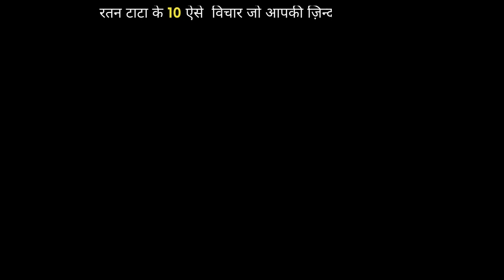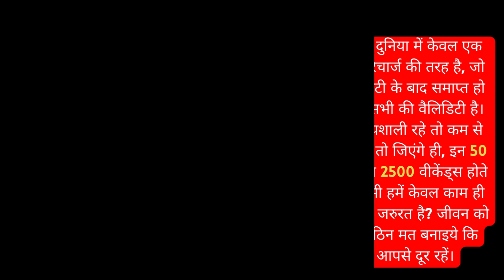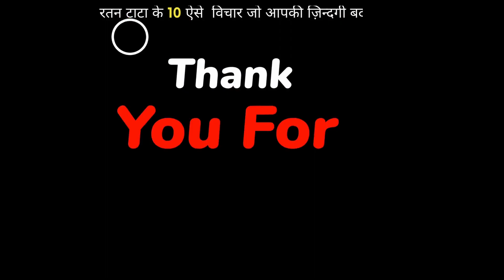Ratan Tata के 10 ऐसे विचार जो आपकी ज़िन्दगी बदल देगी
रतन टाटा 10 ऐसे विचार जो आपकी ज़िन्दगी बदल देंगे!

हम लोग इंसान हैं कोई कम्प्यूटर नहीं, इसलिए जीवन का मजा लीजिये, इसे हमेशा गंभीर मत बनाइये।
दूसरों की नकल करने वाले व्यक्ति थोड़े समय के लिए सफलता तो प्राप्त कर सकते हैं, लेकिन वे जीवन में बहुत आगे नहीं बढ़ सकते हैं!
तुम्हारी गलती सिर्फ तुम्हारी है, तुम्हारी असफलता सिर्फ तुम्हारी है, किसी को इसका दोष मत दो। अपनी इस गलती से सीखो और जीवन में आगे बढ़ो।
अच्छी पढ़ाई करने वाले और कड़ी मेहनत करने वाले अपने दोस्तों को कभी मत चिढ़ाओ। एक समय ऐसा आएगा जब तुम्हें उसके नीचे भी काम करना पड़ सकता है।
कोई भी लोहे को नष्ट नहीं कर सकता, लेकिन इसकी खुद की ही जंग इसे नष्ट कर देती है! इसी तरह एक व्यक्ति को कोई भी नष्ट नहीं कर सकता है, लेकिन खुद की मानसिकता उसे बर्बाद कर सकती हैं।